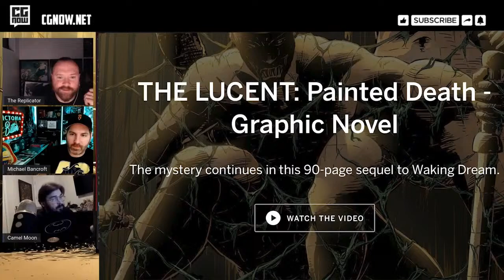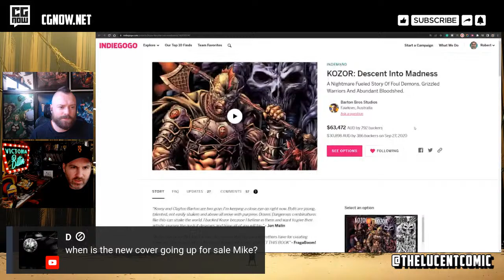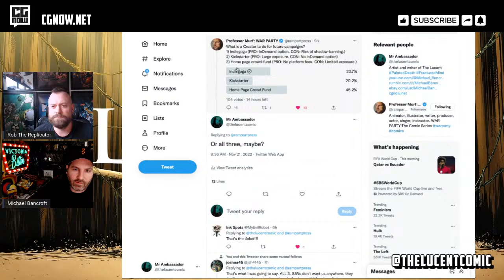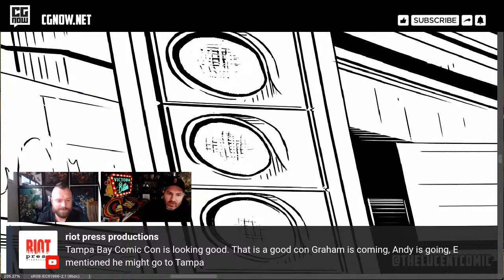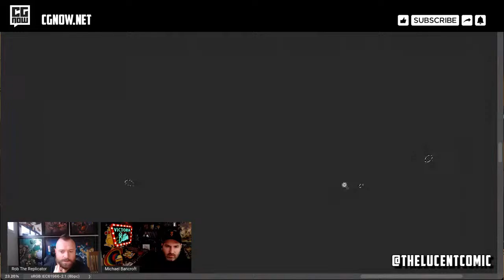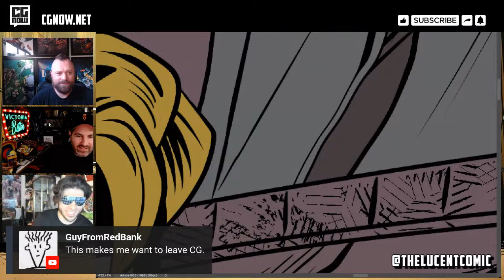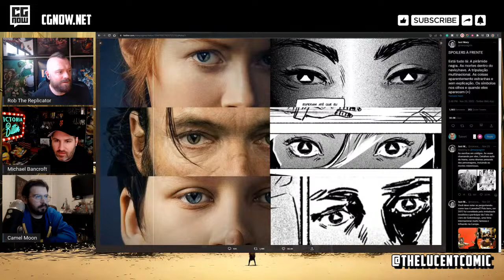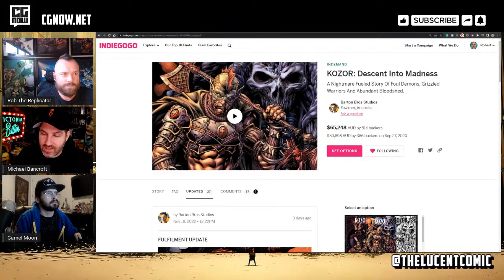Colourin' Boots & Heels Gatefold Cover!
Camel Moon's Boots & Heels Issues 0-6 - When the X-ThYmZ tussle with the Comics Gators, Boots and Heels must intervene to save the PLANET!